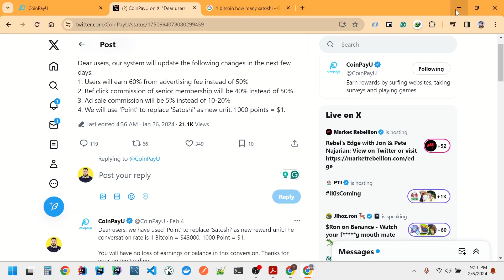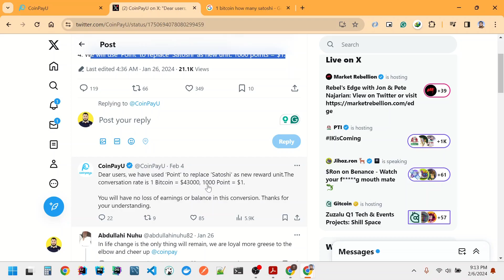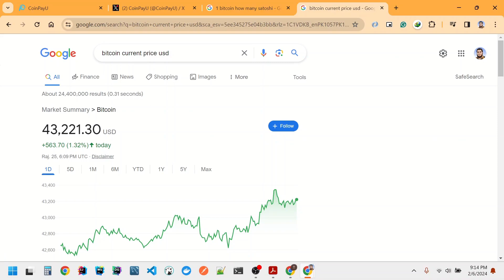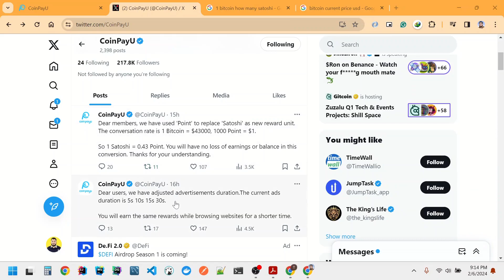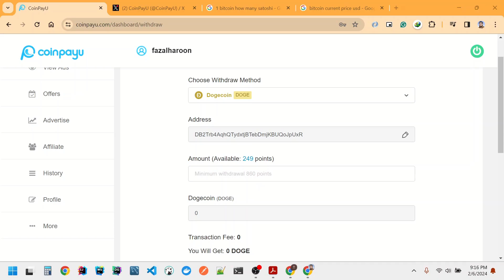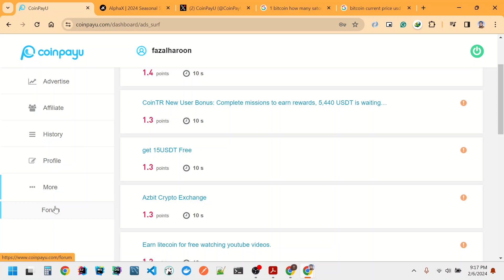Coinpayu's Latest Update: Transition from Satoshi BTC to Points Rewards System Explained!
Welcome to an insightful walkthrough of Coinpayu's newest update, where we're seeing a significant shift from the traditional Satoshi BTC rewards to a points-based system. This update can change how you earn and utilize rewards on Coinpayu, one of the most popular online earning platforms. If you've been using Coinpayu or are new to it, this video is a must-watch to understand these essential changes!

In This Video, You'll Discover:
1️⃣ Update Overview: An introduction to Coinpayu's latest update and what it means for users.
2️⃣ Satoshi to Points Transition: Detailed explanation of the transition from Satoshi BTC to a points system, including the benefits and implications for users.
3️⃣ Navigating the New System: Step-by-step guidance on how to use the new points system, including tips for maximizing your rewards.
4️⃣ Impact on Earnings: Understanding how this change affects your earning potential and strategies to adapt.

Stay Updated: Keep up with the latest changes in one of the leading online earning platforms.
Easy to Understand: This guide breaks down complex updates into simple, actionable steps.
Optimize Your Earnings: Learn how to make the most of the new points system and continue earning effectively.

🔗 Embrace the Change:
Join me in exploring Coinpayu's new approach to rewards. Whether you're a seasoned user or just getting started, this video will equip you with the knowledge to navigate these updates confidently.

Any questions about the new Coinpayu system? We're here to help you navigate these changes and continue earning successfully!